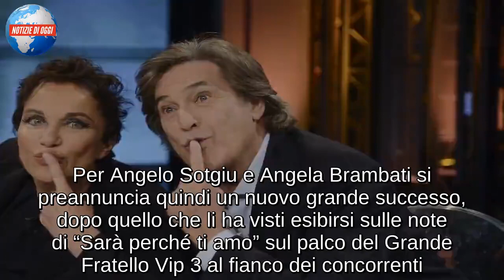Ricchi e Poveri / “La nostra arma segreta? Cantare con il cuore”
Ricchi e Poveri questa sera si esibiranno al fianco di Al Bano e Romina Power nel corso dello show musicale 55 passi nel Sole. Appuntamento su Canale 5.

I Ricchi e Poveri tornano in tv per celebrare al Bano e Romina Power, protagonisti su Canale 5 con una serata dal titolo 55 passi nel sole. Sarà un appuntamento ricco di musica che vedrà il celebre duo esibirsi con i suoi successi più grandi, alla scoperta delle canzoni che hanno segnato un’era e ancora oggi tra le più amate dal pubblico italiano. Per Angelo Sotgiu e Angela Brambati si preannuncia quindi un nuovo grande successo, dopo quello che li ha visti esibirsi sulle note di “Sarà perché ti amo” sul palco del Grande Fratello Vip 3 al fianco dei concorrenti. Ma qual è il segreto del successo della band che dal 1967 continua a macinare consensi? “Le canzoni, ma non solo. Le canzoni interpretate in un modo che sembrava le avessimo scritte noi“, rivela Angela Brambati in una recente intervista a Io Donna.

I RICCHI E POVERI, “LA QUERELLE CON MARINA OCCHIENA? TUTTO PASSA”
Hanno esordito nel 1976 in quartetto, sono diventati un trio nel 1981 e dal 2016, dopo l’addio di Franco Gatti, sono rimasti in due. I Ricchi e Poveri, però, continuano senza sosta a collezionare successi, complici i brani che hanno fatto la storia musica italiana e un’allegria fuori dal comune. “Credo sia questa l’arma, non come prendi una nota o come sei vestito, ma cantare con il cuore“, conferma Angela Brambati in un’intervista a Io Donna. Investita nel 1981 dal vento dei pettegolezzi su una presunta relazione tra l’ex componente della band Marina Occhiena e Angelo, all’epoca suo fidanzato, oggi conferma di non portare alcun rancore. anzi a distanza di anni ammette che “sono cose che possono capitare”: “Io e lei non ci siamo più frequentate – rivela la cantante – ma non perché io avessi qualcosa contro di lei. Al momento ovviamente c’era stato uno scontro, ma poi tutto passa“.

LA TRAGEDIA A GENOVA: “UN’ORA PRIMA SIAMO PASSATI PROPRIO SU QUEL PONTE”
I Ricchi e Poveri, fra poche ore in tv per l’appuntamento con 55 passi nel sole, qualche mese fa sono stati sfiorati da una delle tragedie più dolorose del nostro paese: il crollo del ponte Morandi a Genova. I due cantanti sono infatti passati sul tratto esattamente un’ora prima del disastro, così come conferma in un articolo Blitzquotidiano.it. “Eravamo diretti in Calabria. Siamo passati proprio su quel ponte e ci siamo passati tantissime volte“, hanno spiegato i due cantanti in un’intervista rilasciata a La vita in diretta a poche ore dal disastro. “Quando abbiamo sentito la notizia non abbiamo solo pensato al fatto di esserci passati poco prima – ha confermato Angelo Sotgiu – ma a tutti quelli che ci passano ogni giorno e, soprattutto, alle persone che hanno perso la vita“.